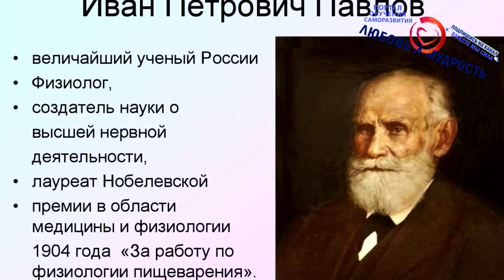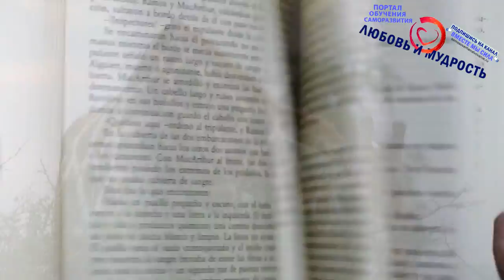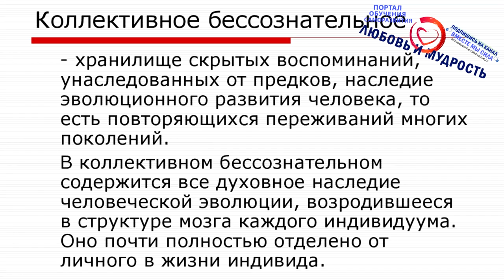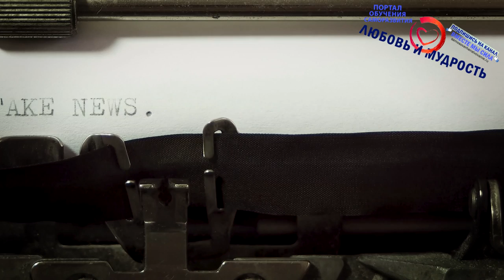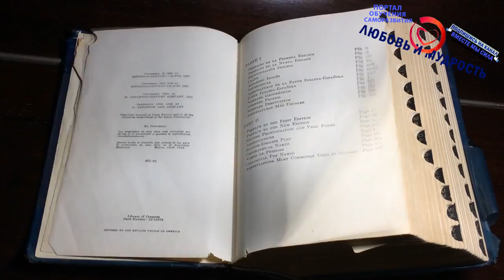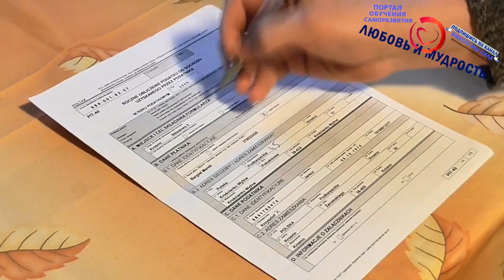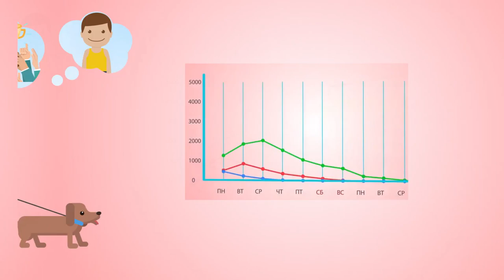Возможен ли приход умерших родственников и близких во сне?! Как понять к чему снятся покойники?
Смотрите также могут ли приходить души родственников на яву А сегодня друзья обсудим, возможен ли приход умерших родственников и близких во сне на самом деле? А главное подскажем, как понять к чему снятся покойные и умершие родственники и как интерпретировать ту информацию, которую они до нас пытаются донести? Следует ли обращать внимание на подобные случаи? Советуем посмотреть это видео.